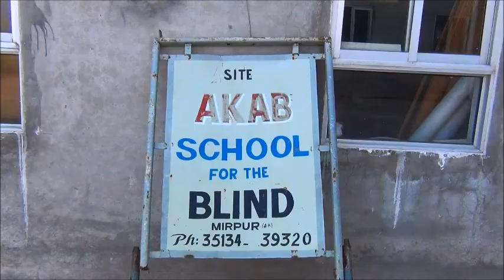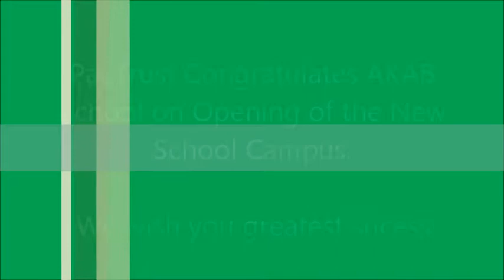PakTrust Chairman Interviews AKAB Principal and Join School Assembly - Oct 2011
PakTrust Chairman Sajid Ramzan, interviews AKAB Principal Professor Ilyaas Ayub and Joins School Assembly with members of Waltham Forest Islamic Association, led by Soofi Iqbal, President.